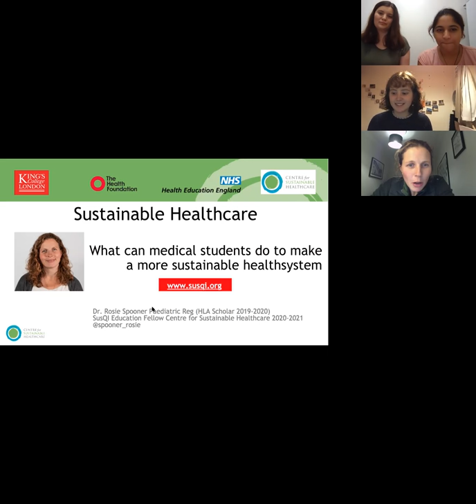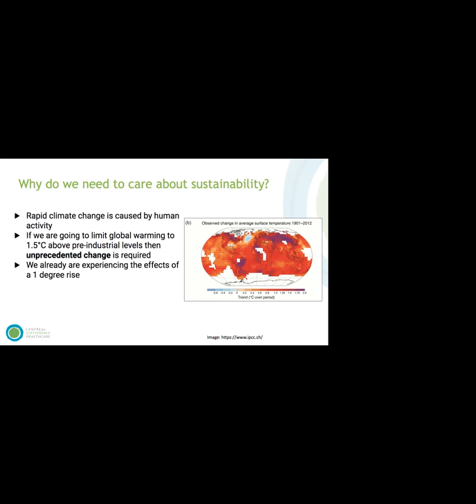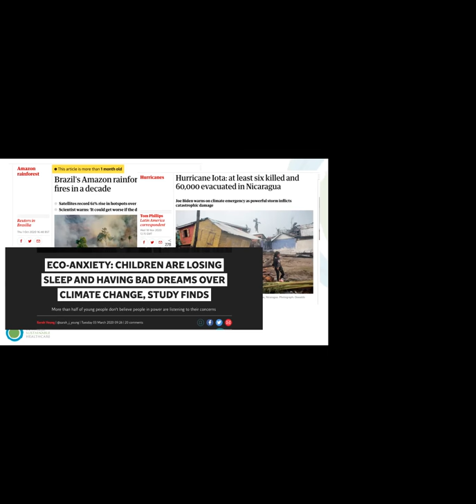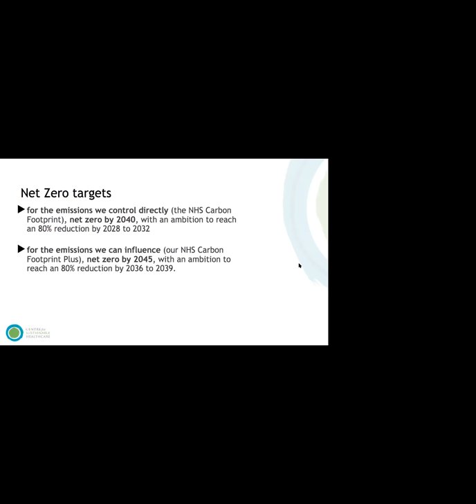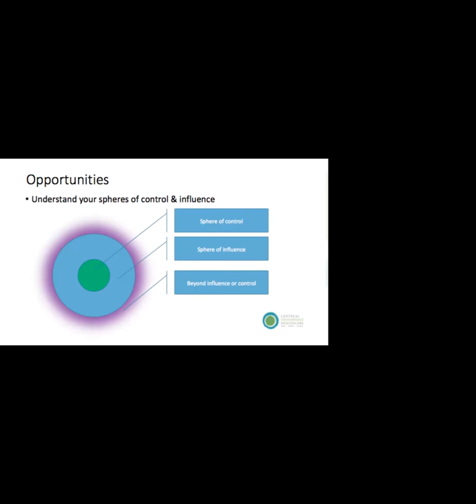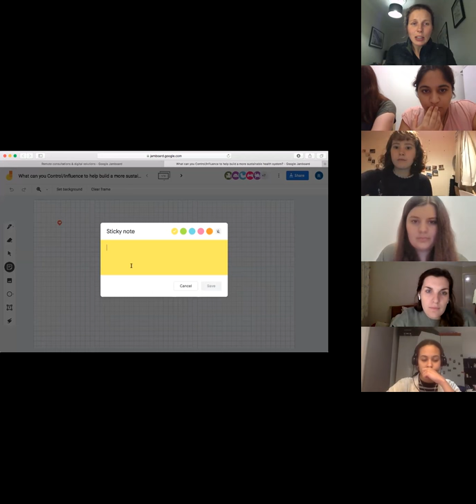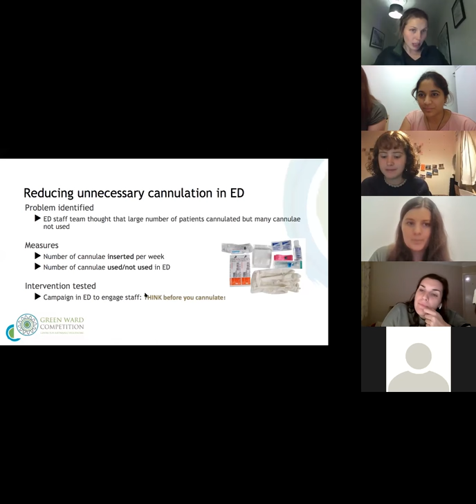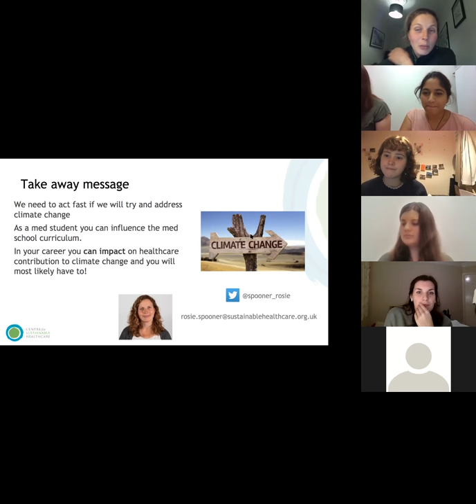Sustainability and Healthcare Workshop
Figures suggest the NHS in England is responsible for an estimated 4-5% of the country’s carbon footprint. Considering the profound impact climate change has on our individual health and our country's healthcare system, there is reason for all of us to care and be sustainable wherever possible. But what does that mean for us in the medical profession?
For our first “Key issues in Global Health” event, we hosted a workshop to understand practical ways to practice sustainability in healthcare.It was led by Dr Rosanna Spooner, Education Fellow in sustainable QI for the Centre for Sustainable Healthcare and ST5 paediatric registrar.